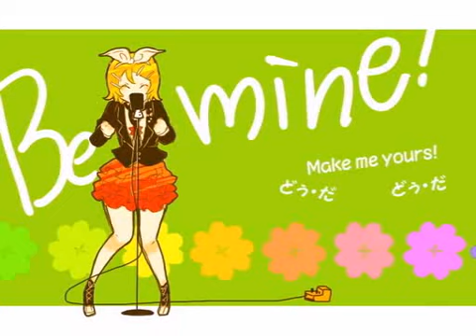【鏡音リン】少し動く Be mine! 【手描きPV】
Cute Rin is cute x3